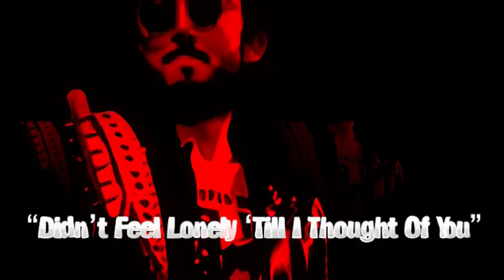Ollie Halsall's Great Guitar Moments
Ollie Halsall's blistering guitar solos have been a well-kept secret among guitar enthusiasts, despite the admiration of some of the world's greatest six-stringers. Here we present some choice moments in the wonderful world of his inspired playing from the first Patto album until his last tour with Kevin Ayers in 1992.